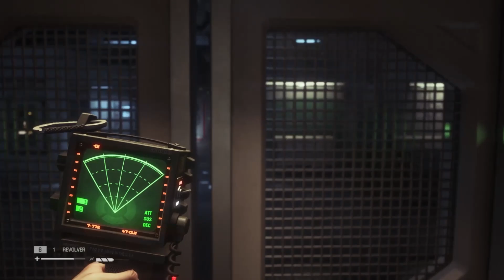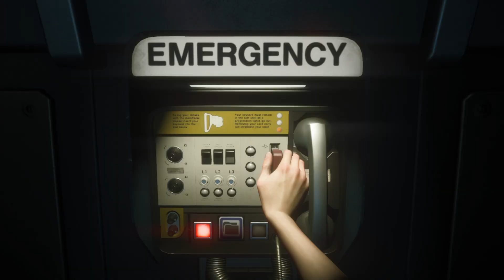Alien: Isolation - Mission 11 & 12 (No Commentary)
This video contains Mission 11 & 12 of Alien: Isolation.

00:00 Mission 11
25:44 Mission 12

Alien: Isolation is a 2014 survival horror game developed by Creative Assembly. Based on the Alien film series, the game is set 15 years after the events of the original 1979 film, and follows engineer Amanda Ripley, daughter of Alien protagonist Ellen Ripley, as she investigates the disappearance of her mother aboard the space station Sevastopol. Once inside, Amanda discovers that the station has fallen into disarray due to an Alien creature on the loose and must find a way to escape.

I am constantly improving my editing so you can get the best walkthroughs to help you whenever you get stuck in a game, but if you have any suggestions for me, let me know in the comments!

🖥️System specs:
- Asrock Radeon RX 6700 XT Phantom Gaming D 12G
- G.Skill Trident Z 32Gig (4x8) @ 3200mhz
- MSI Optix G27C7 (165 hz)